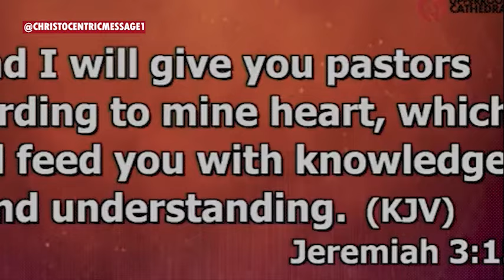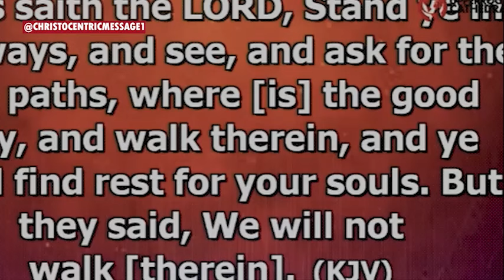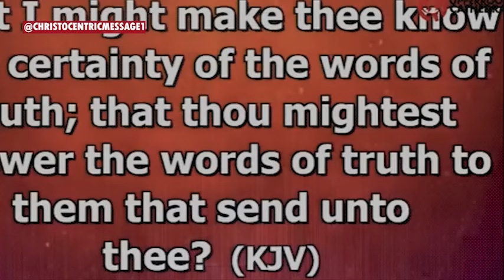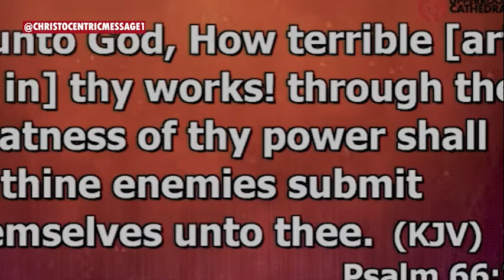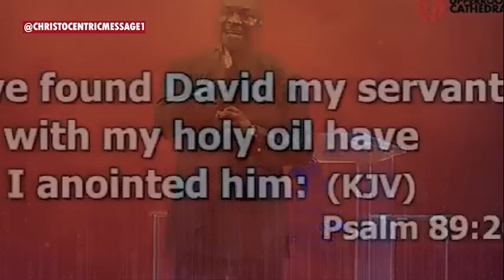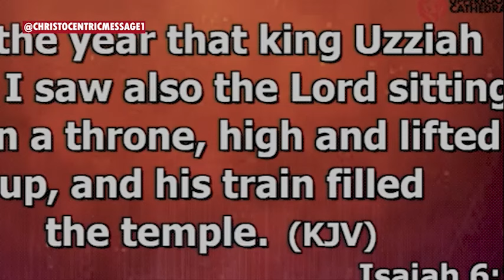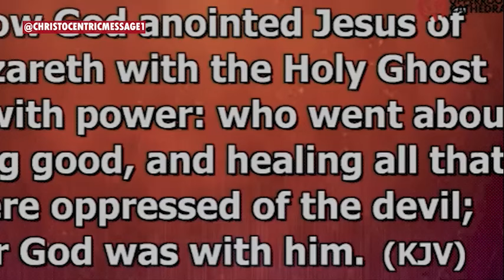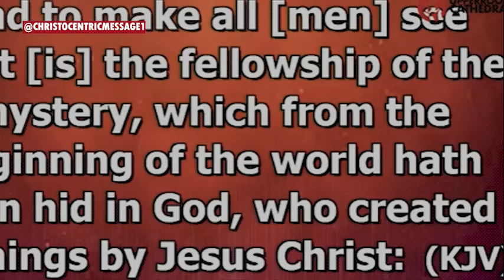TAKE THESE SERIOUSLY & WATCH AS YOUR LIFE BECOMES A SIGN & WONDER - APOSTLE JOSHUA SELMAN